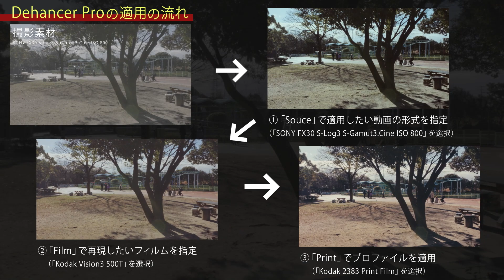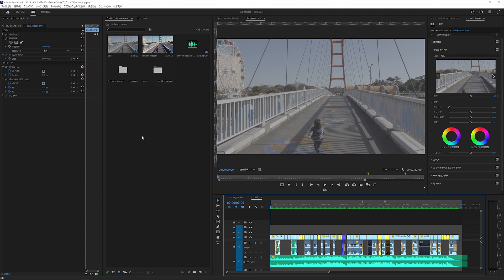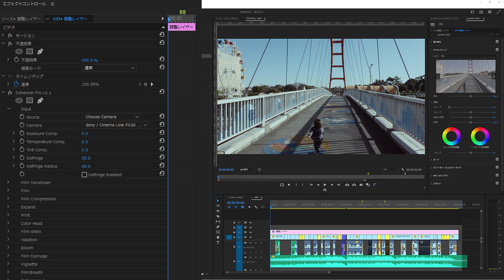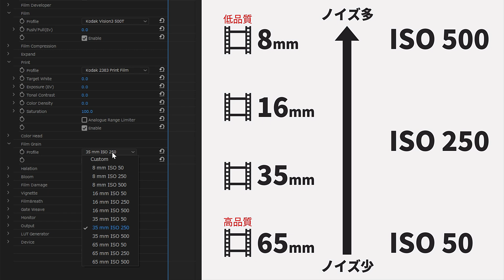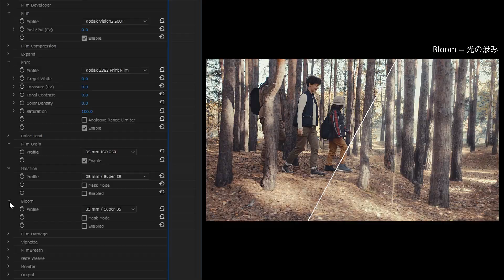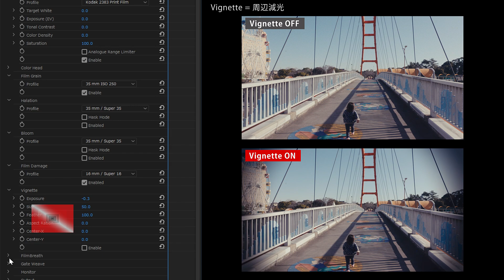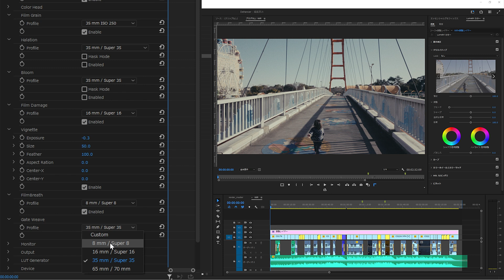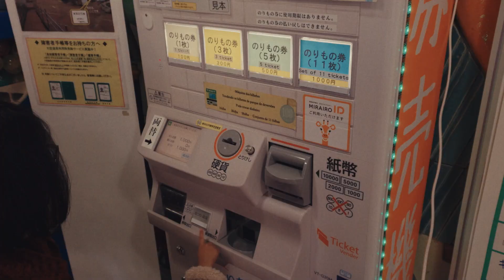[Commentary] How to use Dehancer Pro/Creating high-quality analog film images [PremierePro]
1. Press the "Buy" button
2. Choose license type
4. Press the "Apply" button

The plug-in we will introduce this time is "Dehancer Pro", a film emulation plug-in that can be used with video editing software such as PremierePro, FinalCutPro, Davinci Resolve, and AfterEffects.
Dehancer can give the texture of analog film to the images and videos you shoot. Recommended for those who want to create images with a movie-like atmosphere. This is plug-in software that is also used in professional film production.
The dehanser is packed with parameters to reproduce the characteristics of analog film.
Accurate film-like color grading is possible, allowing you to process footage into nostalgic images.
Whether it's documentaries, movies, music videos, corporate VPs, or home videos, Dehancer instantly turns your footage into a work of art.

This channel is for people who are trying AfterEffects for the first time.
If you take a quick look at it, you will be able to understand the basics of AfterEffects.
Recommended for those who are new to AfterEffects and want to deepen their understanding!